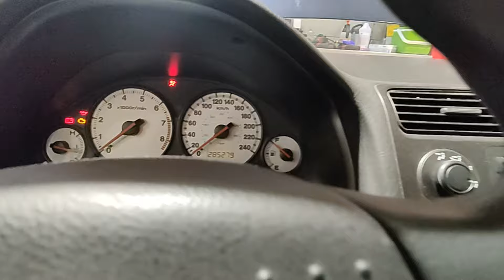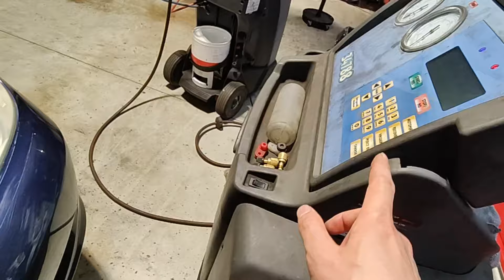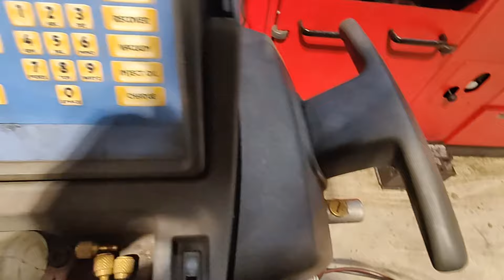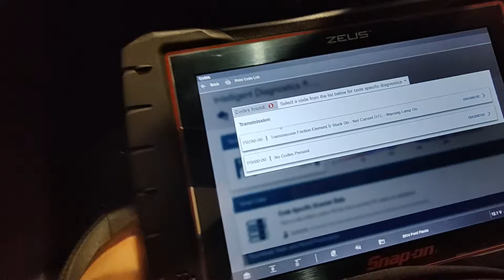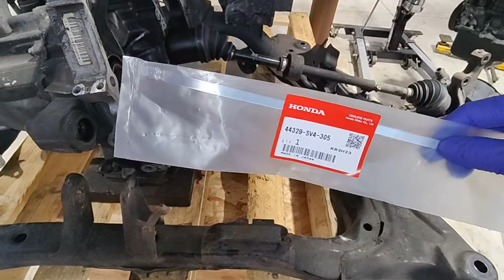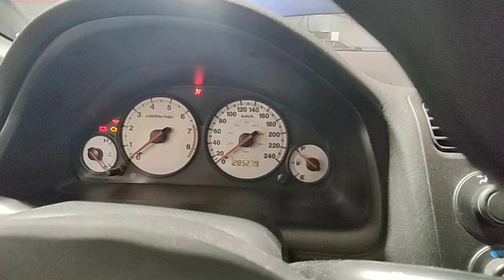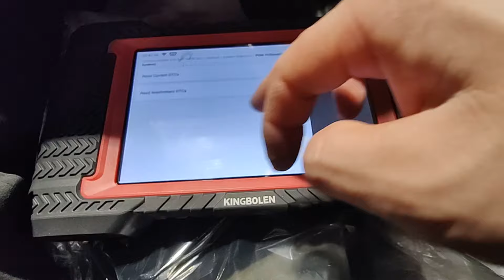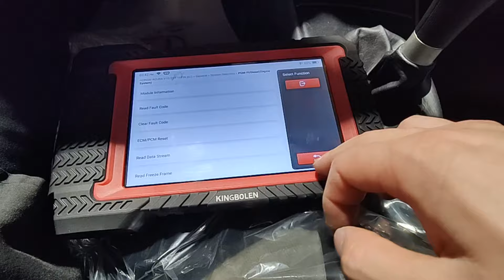Not all used motors are good motors. The risk you take when using them.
What I think about the 2023 4runner so far and what kind of problems I have had

Customer states my blower motor doesn't work on any speed. Here's a trick I like to use In a pinch (cool trick if you don't have a test light)